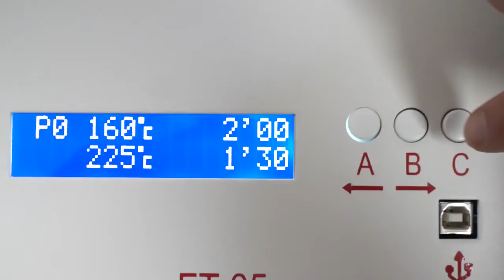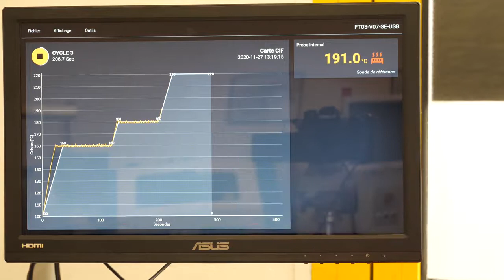【兆勗】法國製桌上型迴焊爐 FT05-ADV Desktop Reflow Oven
特點：
▶適用無鉛高溫焊料
▶經由大型視窗看到電路板受熱情形
▶造型簡潔但迴焊的工作區域達350×400mm
▶LCD顯示螢幕顯示不同指令
▶10組可記憶的溫度曲線
▶強制熱對流
▶溫度由微電腦處理器控制
▶簡單的編程運用，可立即處理
▶標配SMTix-2.0軟體兼容Windows®10